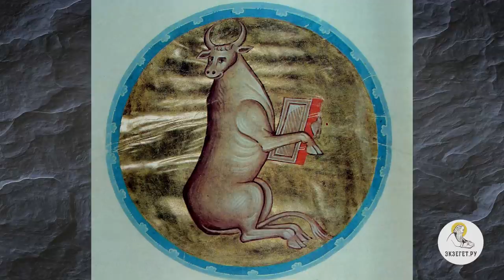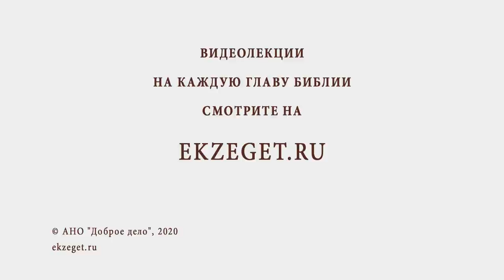ОСОБЕННОСТИ ЕВАНГЕЛИЯ ОТ ЛУКИ. Протоиерей Георгий Климов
В сегодняшнем видео протоиерей Георгий Климов рассказывает о Евангелии от Луки, повествуя об авторе и останавливаясь на отличительных особенностях данного текста Священного Писания.
Апостол Лука является автором третьего Евангелия. По профессии он был врачом и живописцем. Историческое исследование показывает, что апостол Лука не был иудеем и прозелитом. Евангелие он написал в начале 60-х, когда был с апостолом Павлом. Цель написания Евангелия была общехристианской, о чем свидетельствует имя Феофил, приобретшее нарицательное значение.